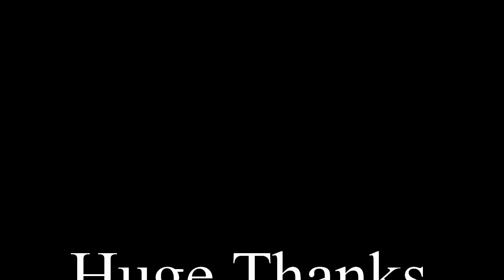GOLD! Dredging For PayDirt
Let's do it, today we are dredging just for a PayDirt. Had some challenges on the way but was able to get around it.

Address:
Evg